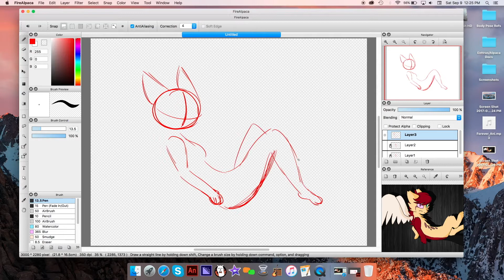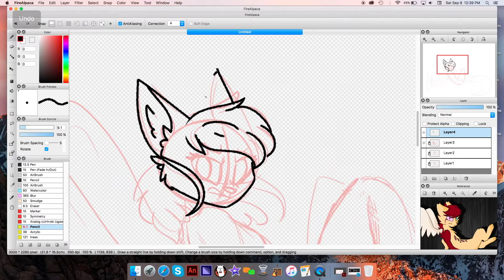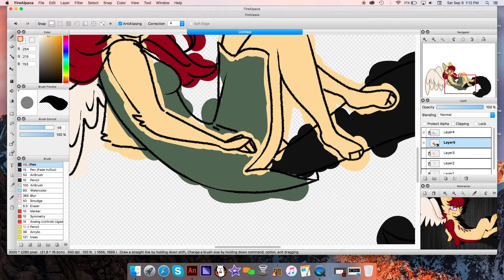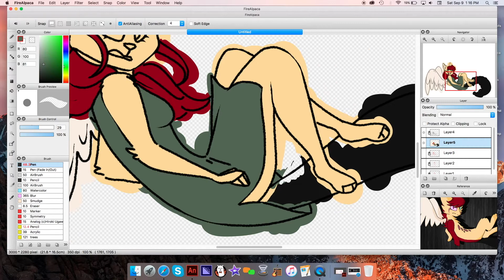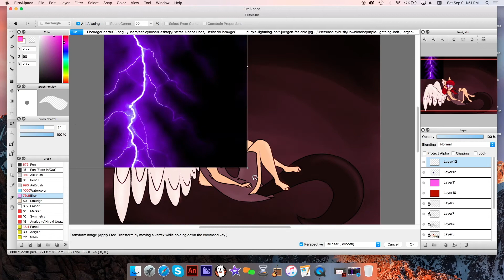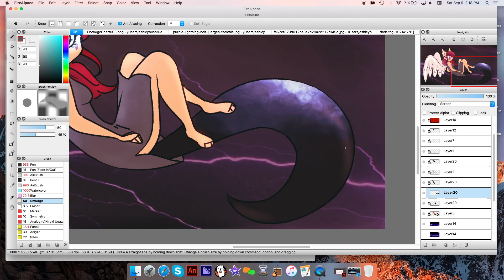[SpeedDraw] Time-Lapse Remake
Times: (just for ya'll):
1-Sketch Beginning-0:56
2-Outline 0:56-2:36
3- Color 2:36-3:45
4- Effects 3:45-End
Character: Flora (updated version- old design in old photo)

Programs Used:
1. FireAlpaca
2. iMovie
3. Quicktime Player